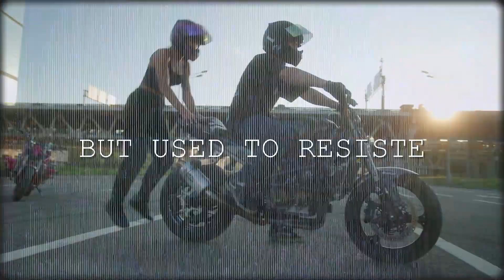Native Guest - Bitter Sweet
Новый сингл "Bitter Sweet" теперь доступен на цифровых площадках. Приятного прослушивания! :)
New single "Bitter Sweet" now available. Enjoy listening! :)
Le nouveau single «Bitter Sweet » est déjà disponible. Bonne écoute ! :)